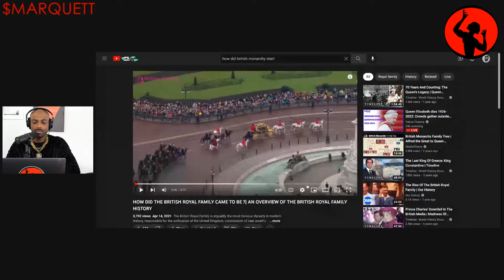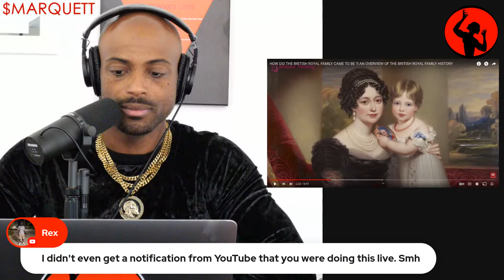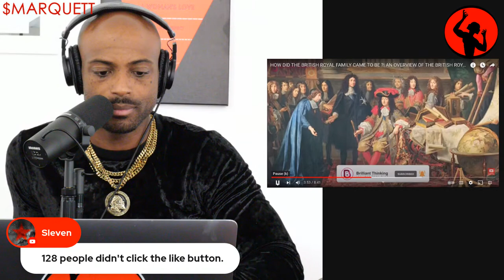Queen Elizabeth is DEAD - Should There Even Be a Monarch?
Discussing the death of the queen, the origins of the British Royals, the decline of the crown/tradition.
0:00 Intro: Playerism/Lonely Hoe
1:36 Marquett speaks on tonight's topic (The Queen is dead)
3:49 Marquett got a phone call from King Charles...
4:41 United Kingdom but no King?
5:10 Saint shows appreciation for earlier lecture
5:42 The Queen died "Peacefully"
6:57 Saint cracked a London chick, pays homage to Quett.
7:25 Marquett touches on Family (Listen!)
8:55 Marquett has doubts about the statement
10:25 Big Homie reminds the British folks...
10:49 Colonial Masters
11:07 Big Homie on Continuity
14:22 The Queen is not an exceptional person!!
14:42 Big Homie on people mourning the queens death
14:59 Bridgette almost got the guards called on her!!
16:15 If you bring a black girl into the Royal Family atleast pick a smart one
16:45 Marquett keeps it REAL on The Queens mobility issues!!
18:00 GUARDS SEIZE HER!!!
18:50 Condor Airlines we have a message for you
19:36 Marquett has an eye for Race
20:52 Marquett is voting for the end of the Monarchy
21:30 The Queen has seen EVERYTHING (Born in 1926)
22:03 Big Homie sounds OFF
23:43 A quick history lesson from The Big Homie
25:36 The privilege of intelligence is balance by the burden of dealing with the unintelligent
26:06 Marquett touches on P.I.G.S (Warquett)
28:56 Nobody respects the heritage in Britain
29:20 LIKE THE VIDEO!!! (It's free)
30:52 The Big Homie is having a FIELD DAY!! (HILARIOUS)
34:40 They said nothing meaningful about the queen
36:30 The British people believe what the Government says
38:11 I identify as a white girl Merch (Go cop some!!)
40:14 Backstory on Prince Phillip
43:00 How did the British Family come to be?
45:50 Big Homie points something out for all the softies
48:14 Some shocking FACTS about the British Royal Family
49:40 Saint asks about The state of the Manosphere & Andrew Tate
53:00 Saint isn't getting notified on YouTube about the livestreams?!
53:46 Saint asks about shipping to Canada from MDBLabel.com
54:58 Ugly runs in the family (I'm deaddd)
56:36 The Big Homie tells you how it really is...
59:44 Marquett starts spitting FACTS
1:02:22 Class is in session!! (Take Notes everyone)
1:04:31 Why The Monarchy was becoming unpopular
1:06:00 Marquett shares his cartoon idea (GENIUS!)
1:08:02 The hypocrisy of The Virgin Mary (He has a point!)
1:09:26 She looks like she should have played in Matilda
1:09:41 Divorced twice and he gave up the throne for her?!?!
1:12:46 Queen Elizabeth was busted in her prime
1:14:16 They're 3rd cousins?!?!? (WTF)
1:15:34 Saint ROASTS Queen Victoria
1:17:49 Marquett speaks on Loyalty
1:19:00 Fashion Advice for the Men (with entertainment!)
1:20:24 The Old Ladies love The Big Homie!!
1:22:33 Haste can never be folly, but delay is never wise." - Sun Tzu
1:22:58 Traditional Outro (The Creed Of The SASN)